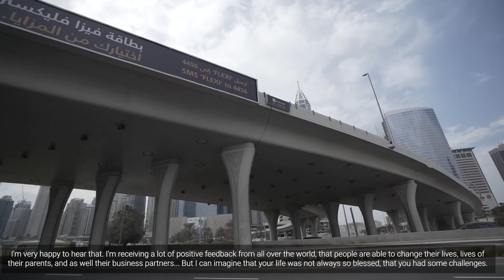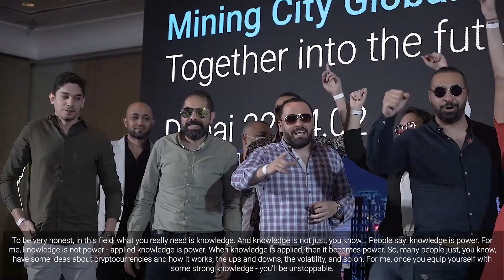Mining City Talks: Salah Gomaa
Hello, guys, Emax is here, the vice president of Mining City. I just came back from Dubai, where I had the pleasure to talk with global top leader from Egypt, Salah Gomaa. I asked him questions about business and life. And I'm sure that a lot of you can learn from it a lot. So feel free and enjoy this beautiful interview.